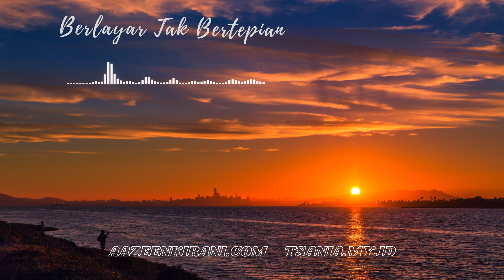Berlayar Tak Bertepian - Cover Ella